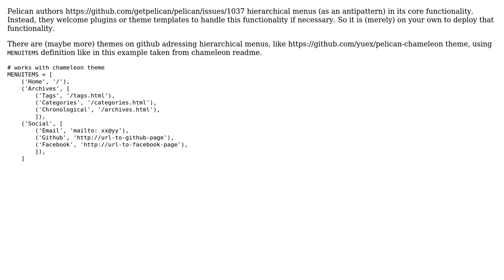Dropdown menu and link to pages in pelican bootstrap theme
With thanks & praise to God, and with thanks to the many people who have made this project possible! | Content (except music & images) licensed under CC BY-SA | Music | Images & others | With thanks to user Petr Matousu user matteo and the Stack Exchange Network Trademarks are property of their respective owners. You are responsible for your own actions.